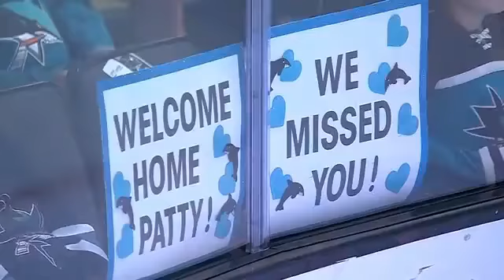Together Again - Patrick Marleau returns to the San Jose Sharks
The music is "Together Again" performed by the Muppets from the movie, "Muppets Take Manhattan." Enjoy.